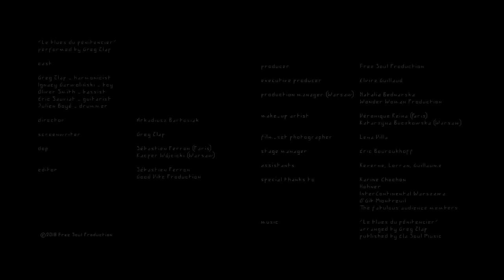Greg Zlap - Le blues du pénitencier (hommage à Johnny Hallyday) [Clip Officiel]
Clip officiel du Single "Le blues du pénitencier"
Sortie digitale 27 avril 2018

Tourné le 12 mai 2018 à Varsovie, le 18 mai 2018 à Paris

cast:

Greg Zlap _ harmonicist
Ignacy Garwoliński _ boy
Oliver Smith _ bassist
Eric Sauviat _ guitarist
Julien Boyé _ drummer

director _ Arkadiusz Bartosiak

screenwriter _ Greg Zlap

dop _ Sébastien Perron (Paris)
           Kacper Wójcicki (Warsaw)

editor _ Sébastien Perron
              Good Vibe Production

producer _ Free Soul Production

executive producer _ Elvire Guillaud

production manager (Warsaw) _ Natalia Bednarska
                                                          Wonder Woman Production

make_up artist _ Véronique Reina (Paris)
                              Katarzyna Buczkowska (Warsaw)

film_set photographer _ Lena Villa

stage manager _ Eric Bouroukhoff
assistants _ Keverne Eason, Lorran, Guillaume

special thanks to:
Karine Chochon
Hohner
InterContinental Warszawa
O’Gib Montreuil
The fabulous audience members